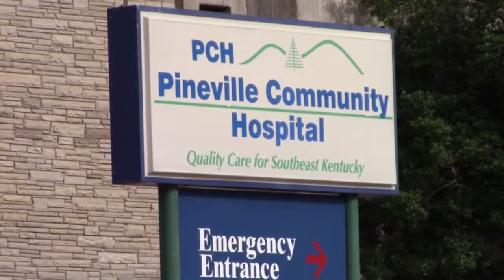A Bell County magistrate is dead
Police say Ricky Goodin, 51, was taken to Pineville Community Hospital in an ambulance around 3:30 Saturday morning following a seizure in his cell.